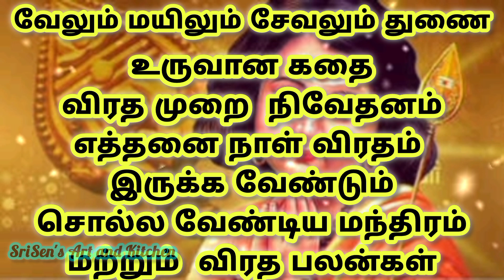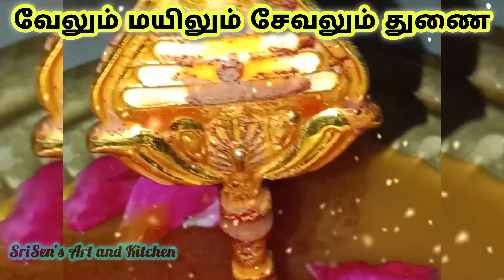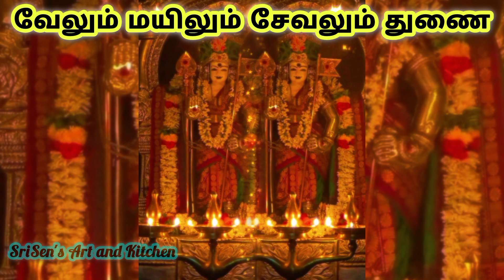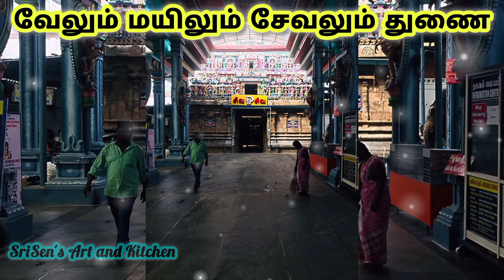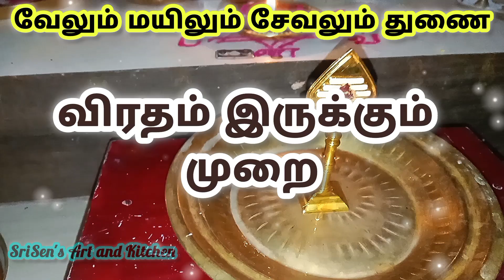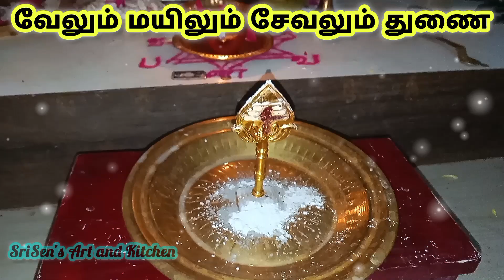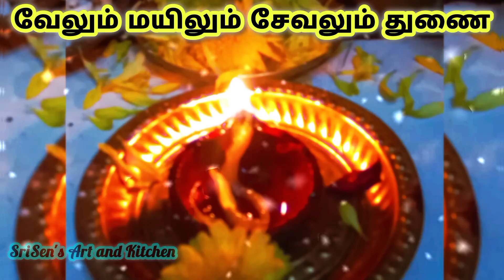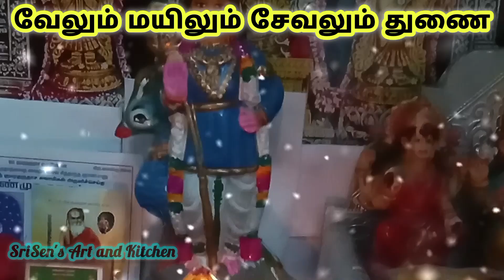மகா கந்த சஷ்டி விரதம் 2024 ||முருகப்பெருமானின் பரிபூரண அருளைப் பெற்று தரும் அற்புத விரதம்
Kanda Sasti Vratam:

*Kanda Sasti Vratam: A Sacred Vow for Lord Muruga*

Kanda Sasti Vratam is a significant six-day fast observed in honor of Lord Muruga, the divine son of Lord Shiva. This sacred vow is undertaken to seek Lord Muruga's blessings, protection, and guidance.

*Purpose:*

1. To seek Lord Muruga's blessings for prosperity and happiness.
2. To attain spiritual growth and enlightenment.
3. To overcome obstacles and challenges.
4. To cultivate devotion and faith.
5. To honor Lord Muruga's victory over evil forces.

*Rituals and Practices:*

1. Fasting for six days, from Pirathamai to Sasti.
2. Worshiping Lord Muruga with prayers, mantras, and offerings.
3. Reciting the Kanda Sashti Kavasam prayer.
4. Performing abhishekam (ritual bath) to Lord Muruga.
5. Offering neivedyam (food offerings) to Lord Muruga.

*Benefits:*

1. Protection from evil forces and negative energies.
2. Blessings for prosperity, happiness, and success.
3. Spiritual growth and enlightenment.
4. Improved health and well-being.
5. Stronger devotion and faith.

*Significance:*

1. Celebrates Lord Muruga's victory over Surapadman.
2. Honors Lord Muruga's divine power and grace.
3. Demonstrates devotion and faith.
4. Promotes spiritual growth and self-reflection.
5. Brings families and communities together.

*Date:*

Typically observed in the Tamil month of Aippasi (October-November).

*Duration:*

Six days, from Pirathamai to Sasti.

*Kanda Sasti Vratam Dates*

- Start Date: Pirathamai (first day of the waxing moon) in Aippasi (Tamil month, October-November)
- End Date: Sasti (sixth day of the waxing moon) in Aippasi

*Kanda Sasti Vratam Rituals*

1. Fasting: Abstain from food and water for six days.
2. Prayer: Recite Kanda Sashti Kavasam and other Muruga prayers.
3. Abhishekam: Perform ritual bath to Lord Muruga.
4. Neivedyam: Offer food, fruits, and flowers to Lord Muruga.
5. Puja: Perform daily worship with incense, camphor, and diyas.

*Kanda Sasti Vratam Benefits*

1. Protection from evil forces.
2. Blessings for prosperity and happiness.
3. Spiritual growth and enlightenment.
4. Improved health and well-being.
5. Stronger devotion and faith.

*Kanda Sasti Kavasam*

- A sacred prayer recited during Kanda Sasti Vratam.
- Comprises 243 verses.
- Written by Sri Devaraya Swamigal.
- Provides protection, strength, and spiritual growth.

*Kanda Sasti Vratam Story*

- Celebrates Lord Muruga's victory over Surapadman.
- Surapadman, a demon, threatened the gods.
- Lord Muruga, at age 12, defeated Surapadman.
- This victory is commemorated during Kanda Sasti Vratam.

*Kanda Sasti Vratam in Tamil Nadu*

- Celebrated with great fervor in Tamil Nadu.
- Processions, music, and dance performances.
- Special pujas at Muruga temples.
- Devotees fast, pray, and offer neivedyam.

*Kanda Sasti Vratam Mantras*

1. "Om Saravanabhava" - Invocation mantra.
2. "Om Shanmukhaya" - Protection mantra.
3. "Om Murugaya" - Blessings mantra.

Here are more tags related to Kanda Sasti Vratam:

_Devotional Tags_

_Spiritual Growth Tags_

_Cultural Tags_

_Regional Tags_